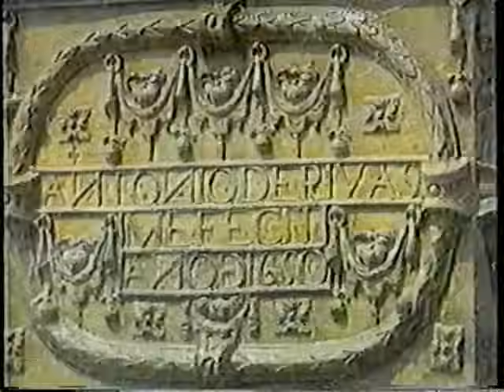Los Kjarkas Proyecto Pacha - Negrita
Los Kjarkas Proyecto Pacha Negrita, en vivo en Risas y Salsa 1996. Televisión peruana.